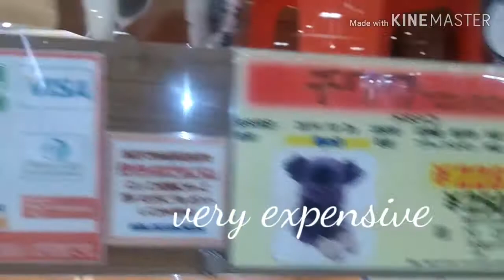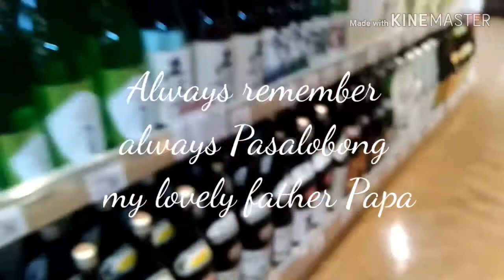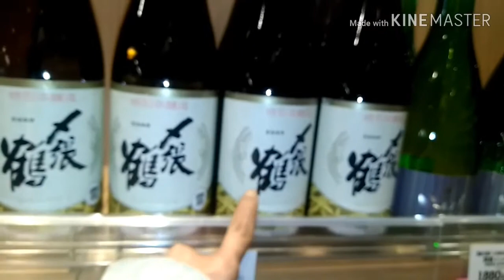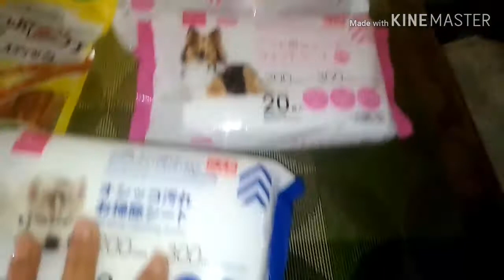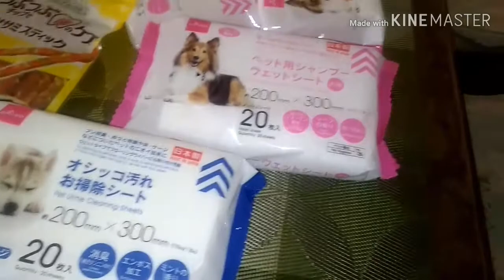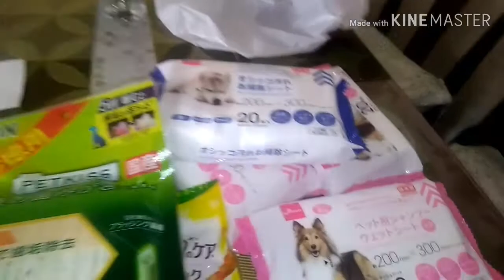Window Shopping Pet Shop&Beverages Liquor#Haul#Japan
Window Shopping a Pet shop and beverages liquor, I bought something for my lovely dog
likes snack foods and everyday useful...
my lovely dog imported from Japan, shiba inu is a breed of Japanese dog,

Thanks! hope you enjoy this vlog.